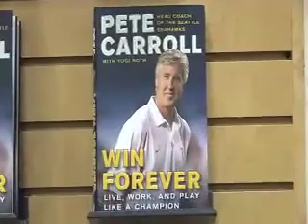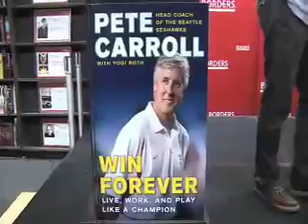So Much to Talk About: Yogi Roth (July 2010)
Nabaté Isles conducts an interview with the co-author of Pete Carroll's book 'Win Forever: Live, Work, and Play Like a Champion', Yogi Roth.

Yogi was a wide receiver for the University of Pittsburgh Panthers as well as Quarterbacks coach at the University of Southern California under Coach Carroll. The interview took place at a recent book signing at Borders-Columbus Circle (New York City).

For more information on Coach Carroll's 'A Better L.A.' foundation, go

This clip was shot by Stephen Rosania.